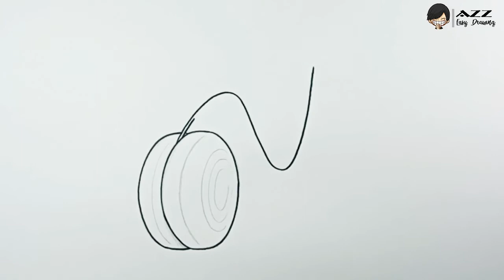Easy Yoyo Drawing